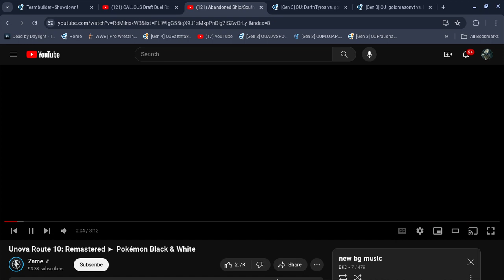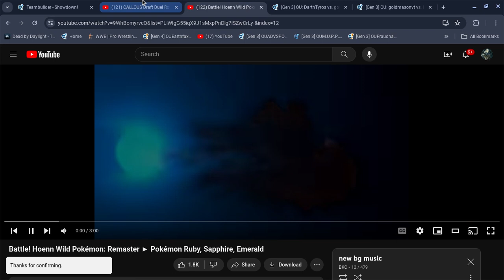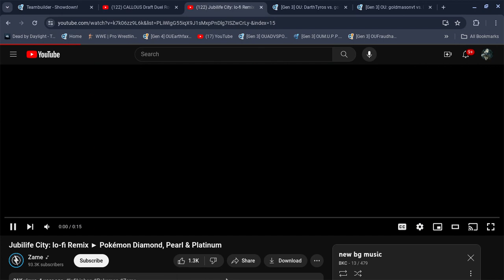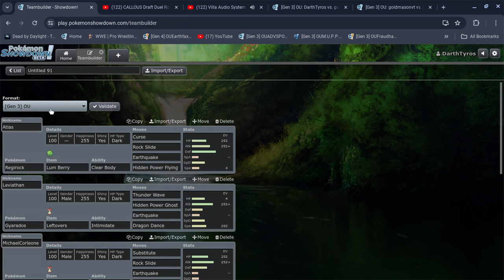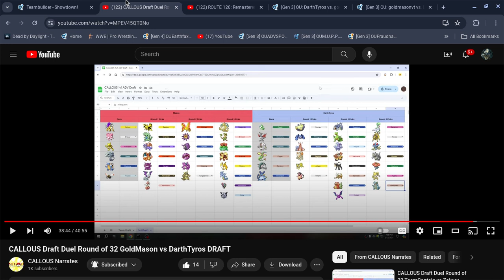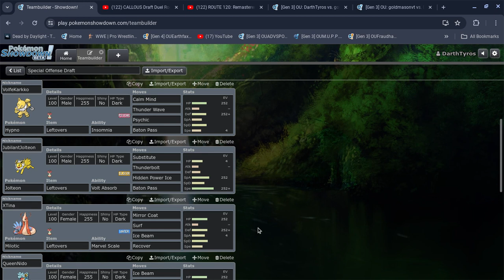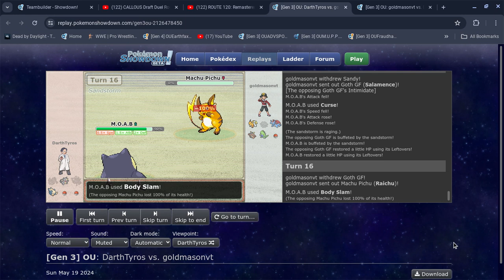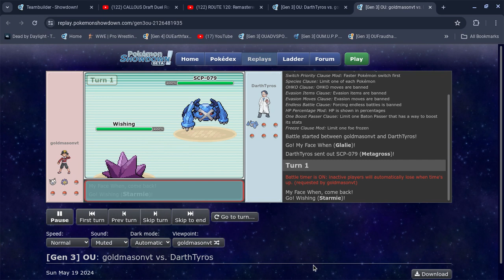Callous Draft Round 1 Vs GoldMason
Callous Draft Tour r1